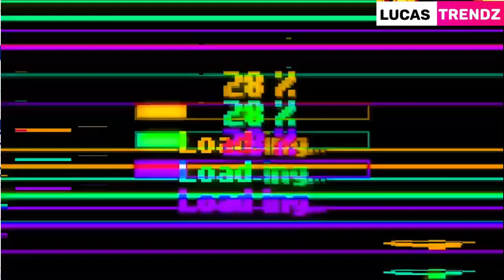BLACK SHERIF Drops A Spiritual Music Video - OIL IN MY HEAD || REACTION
A Reaction Video Of Black Sherif - Oil On My Head.
Follow Lucas Trendz.